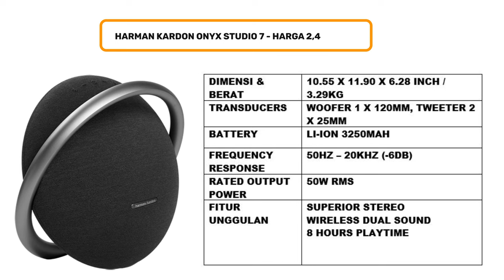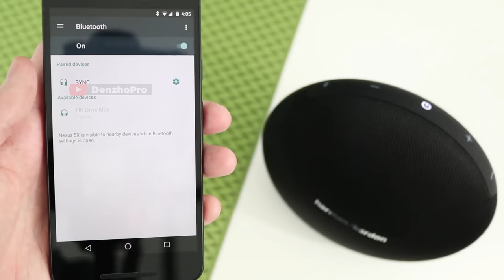LEBIH NENDANG‼️ 7 SPEAKER HARMAN KARDON TERBAIK 2024 SUARA MENGGELEGAR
Link Pembelian TEMURAH & TRUSTED:
►Link Beli Speaker No. 1
►Link Beli Speaker No. 2
►Link Beli Speaker No. 3
►Link Beli Speaker No. 4
►Link Beli Speaker No. 5
►Link Beli Speaker No. 6
►Link Beli Speaker No. 7